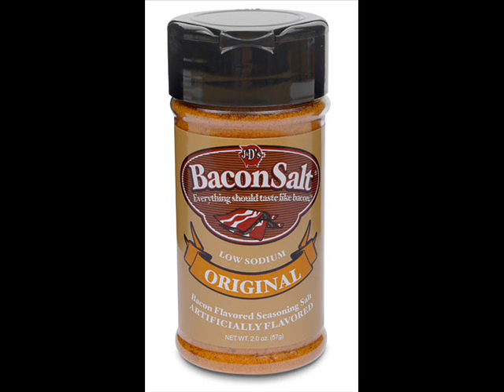Skype Shenanigans: Bacon.mp3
Darkangelthelight loves Bacon.